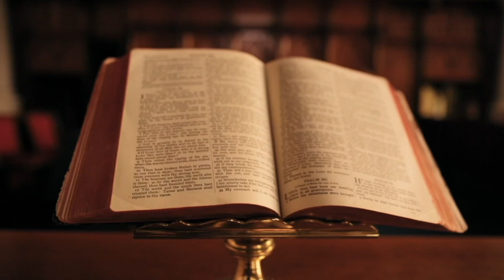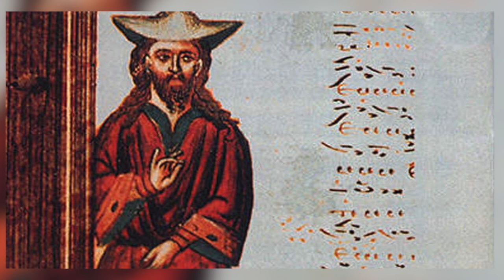KUSH ISHTE SHQIPTARI JOAN KUKUZELI?